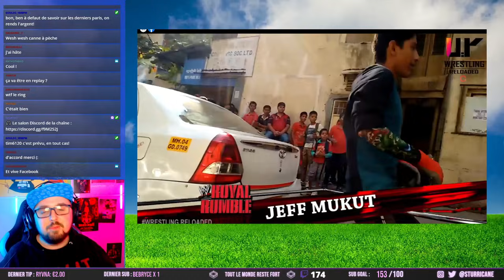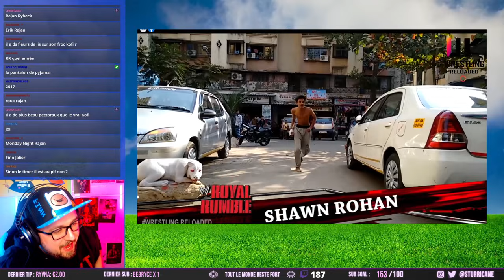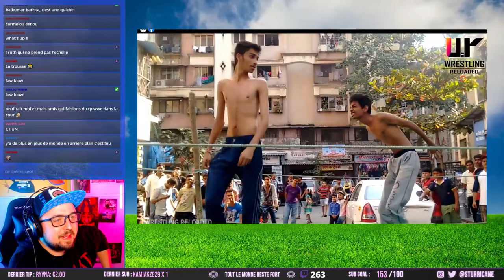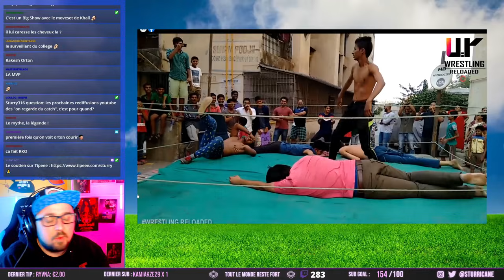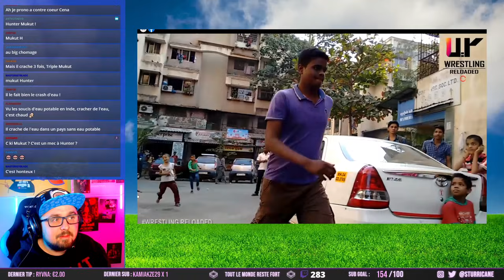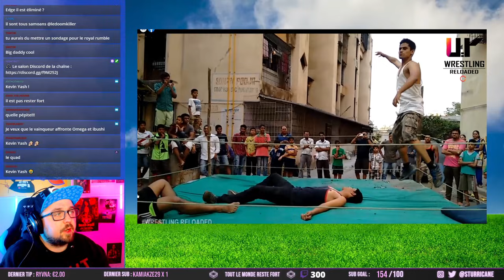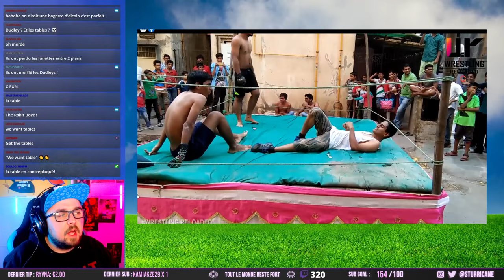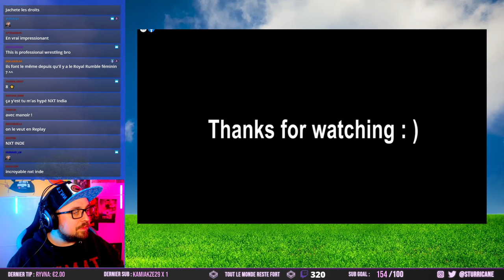[On regarde du Catch] On découvre NXT Inde en avant-première